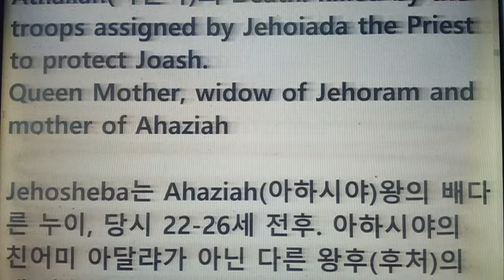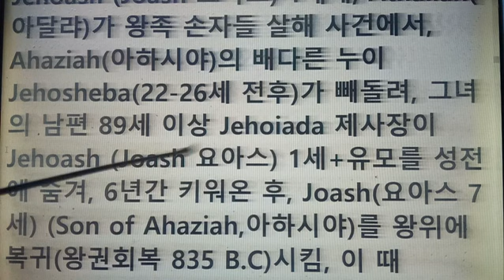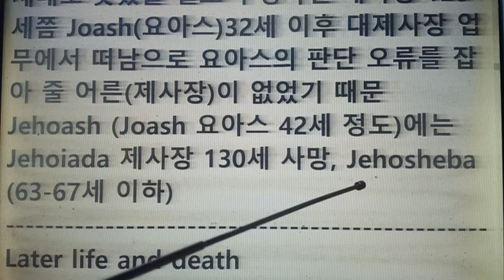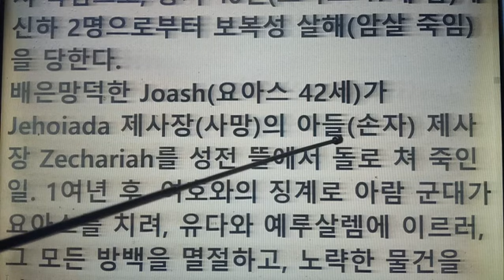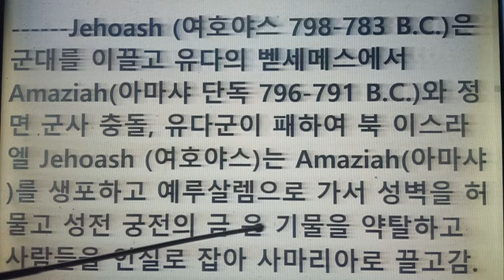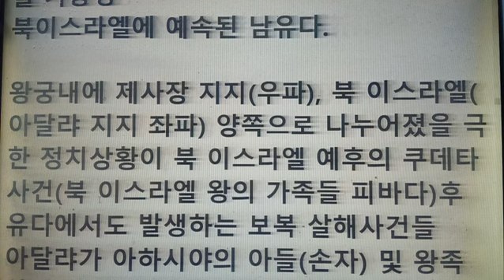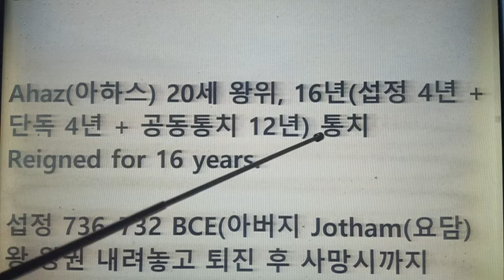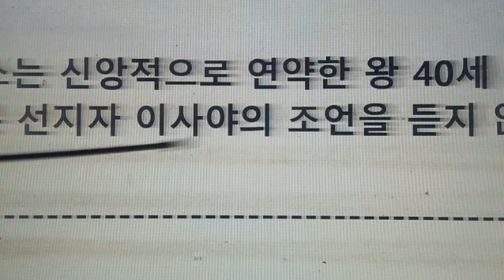유다 연대기 아달랴, 요아스왕 피살